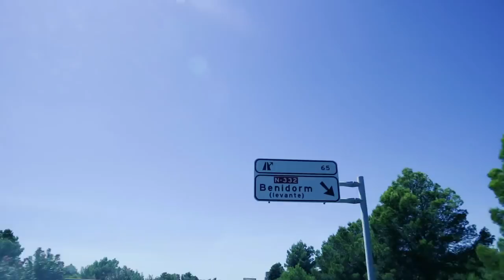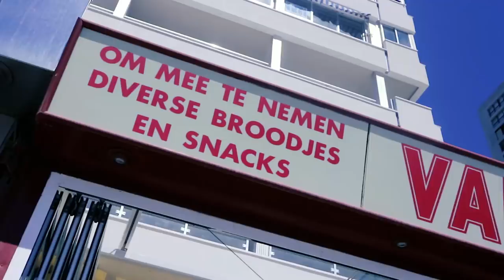WAT ZOU IK DAAR NOU WEER DOEN?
wil jij weten wat er gebeurd?

arthur van leeuwen,